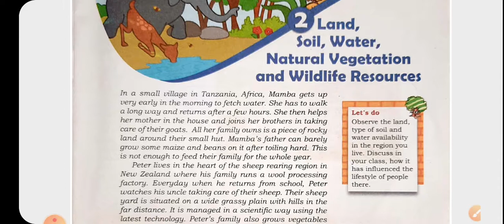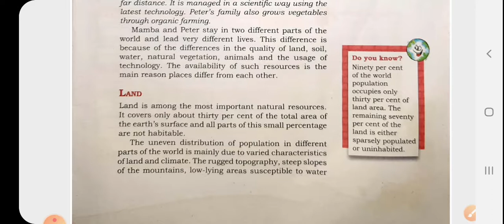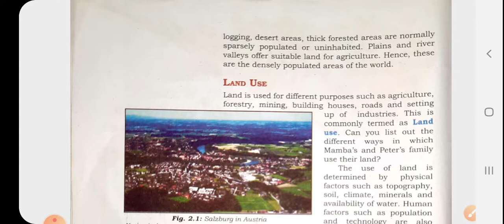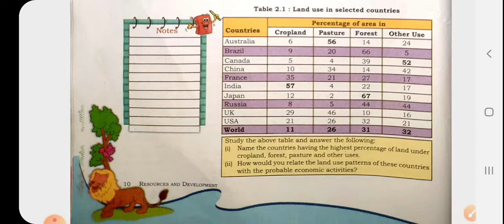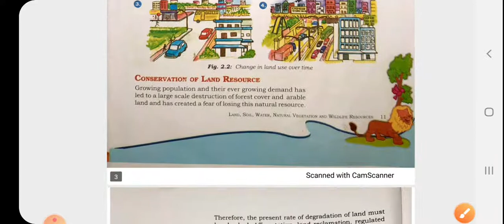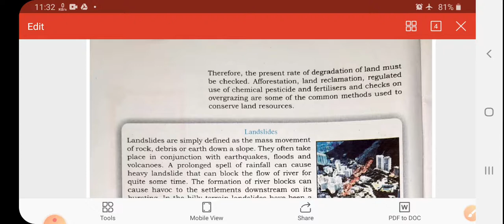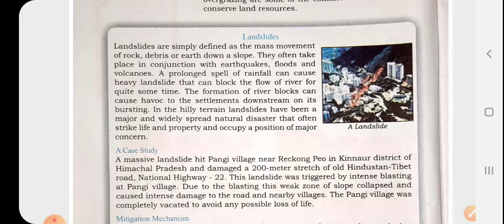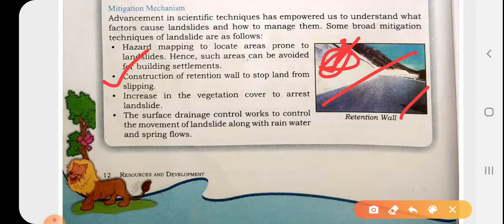LAND , SOIL , WATER , NATURAL VEGETATION AND WILD LIFE //CLASS - 8 //CHAPTER -2 //PART -1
Land resource